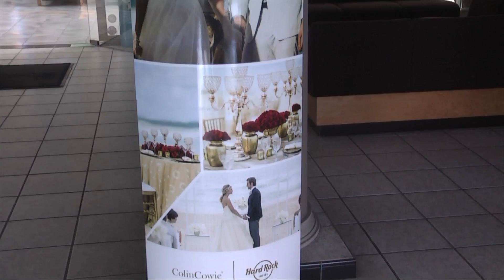POR SIEMPRE VAQUEROS TV PROG 012 PART 2/4